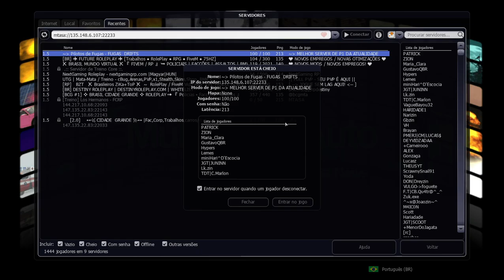O PRIMEIRO SERVIDOR PARA TREINAR P1 - PILOTOS DE FUGA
Neste video eu mostro uma cidade perfeita pra vc que quer treinar p1 like ae rapeize

● Meu Discord : Bosteroide# 7012​
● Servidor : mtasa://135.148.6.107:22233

▶Sobre o server◀
** Servidor para  PC **

▶APENAS IGNOREM AS TAGS

➸ TAGS INGNOREM!!!
➸ TAGS INGNOREM!!!